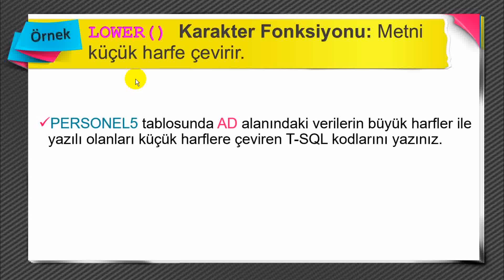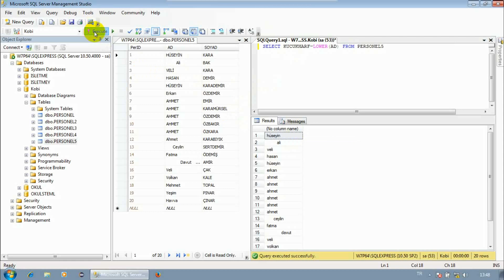04061100 08 FONKSİYONLAR Karakter Fonksiyonları LOWER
FONKSİYONLAR   Karakter Fonksiyonları LOWER